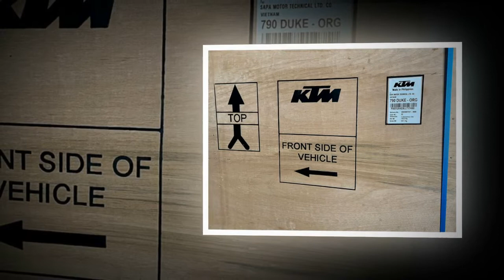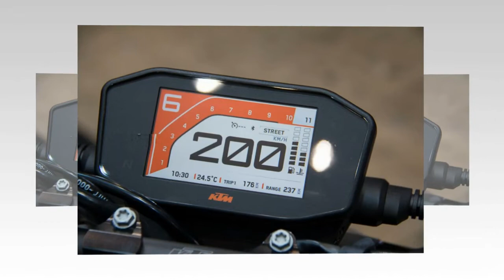Tin nhanh 24/7 - Đập thùng lô hàng KTM 790 Duke 2020 chính hãng đầu tiên về Việt Nam.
KTM 790 Duke 2020 bất ngờ về Việt Nam trưa nay, Đây là lô hàng 790 Duke 2020 đầu tiên do KTM Việt Nam Sapa nhập về trực tiếp từ nhà máy KTM tại Philippin, đạt chuẩn khắc khe của Châu Âu.